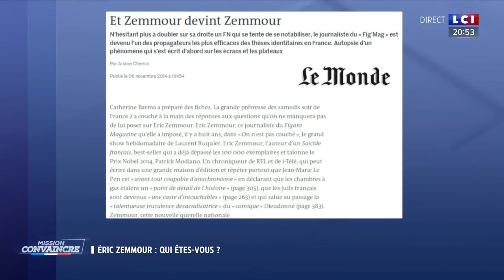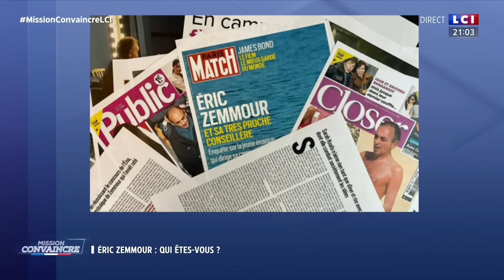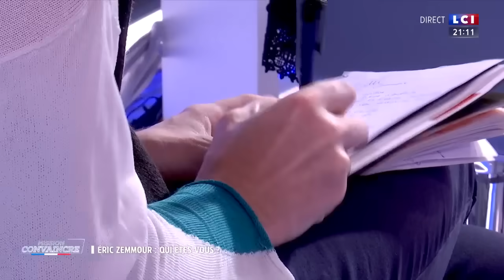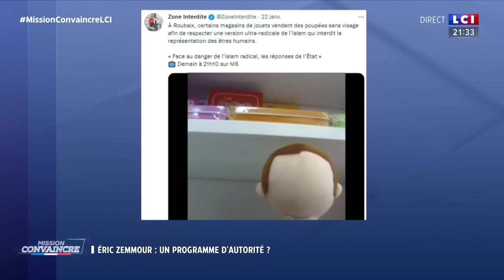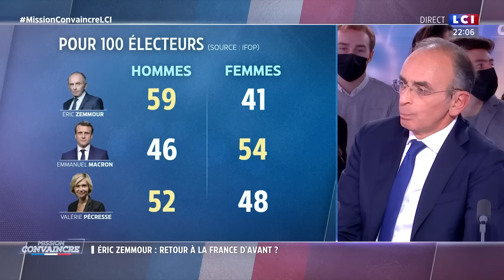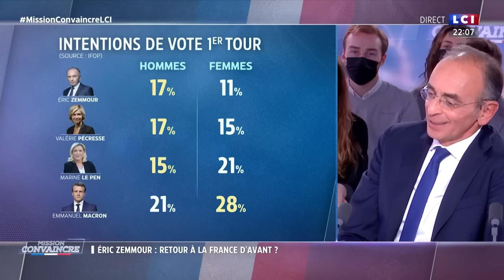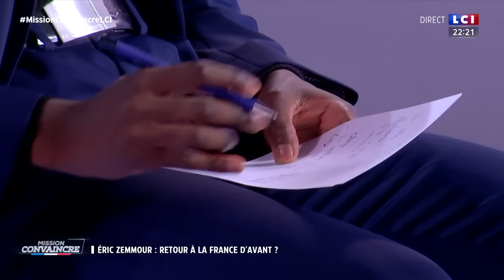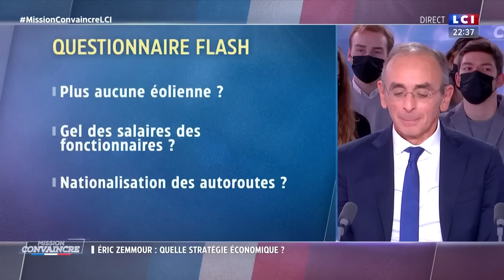Eric Zemmour, Mission Convaincre - L'intégrale en replay